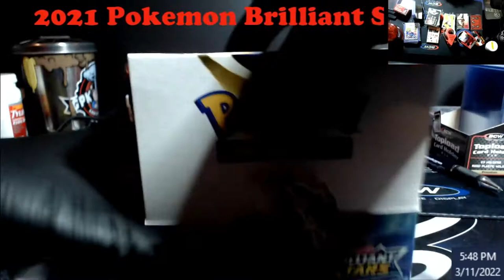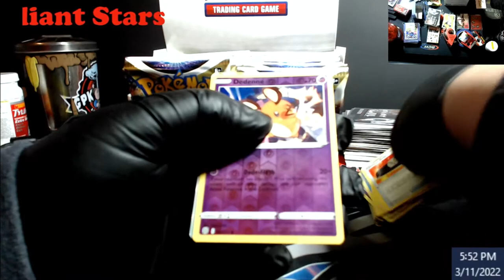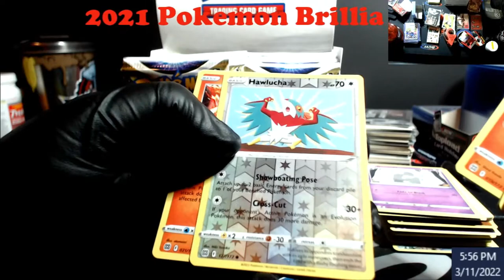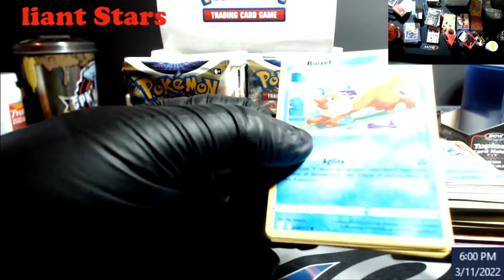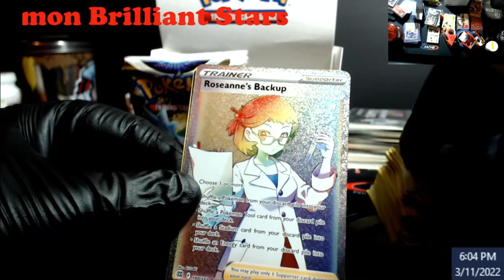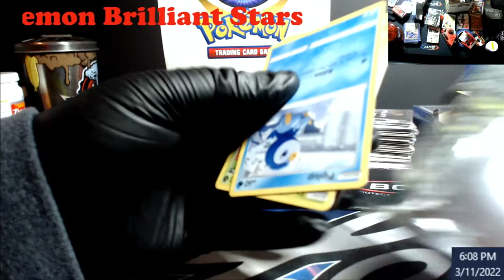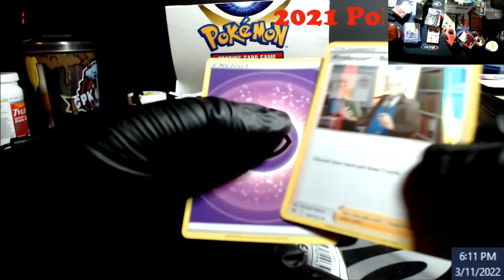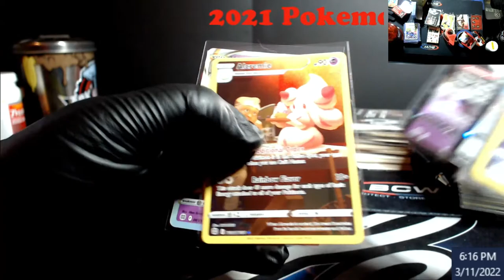2021 Pokemon Brilliant Stars Booster Box #1 - Hunting for Secret Rares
2021 Pokemon Brilliant Stars Booster Box #1 - Hunting for Secret Rares

1811 N Dixie Ave #104

Who do I collect:
Roberto Clemente
Michael Jordan
Nolan Ryan
Sidney Crosby
Vintage Cards